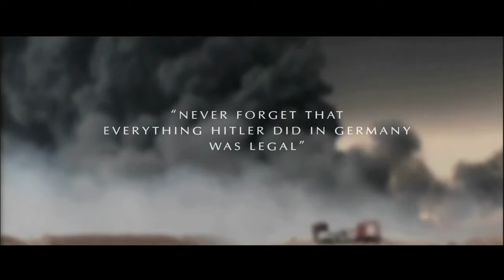The Human Experience - Official DVD Trailer [HD]